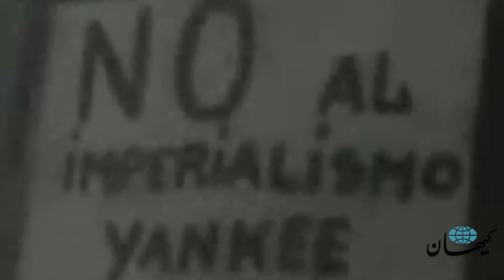کیهان لندن- در گفتگو با محسن سازگارا: انتشار فیلم موشک‌پرانی سپاه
پنتاگون ویدیو موشک‌پرانی سپاه پاسداران در تنگه هرمز را که ۸ دی خبر آن پخش شد ولی سخنگوی سپاه در ۱۰ دی آن را تکذیب کرده بود، روز شنبه در اختیار رسانه‌ها قرار داد. سپاه پاسداران پس از پخش این ویدیو هنوز هیچ گونه اظهار نظری نکرده است.
احمد رأفت، همکار کیهان لندن، در رابطه با دلایل موشک‌پرانی سپاه در خلیج فارس به سوی ناو نظامی آمریکائی و همچنین دلیل تکذیب پرتاب موشک، با محسن سازگارا از بنیانگذاران سپاه پاسداران انقلاب اسلامی گفتگوئی انجام داده است.